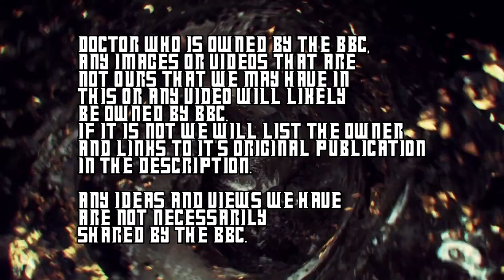Whoscussion Episode 138 - The Doctor's Time Reaver And The Queen - Part B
Welcome to the Far-No's Doctor Who Podcast "Whoscussion". Where we Discuss Doctor Who.
Covering the Television Stories and (canon) Audio Adventures.

Listen to Big Finish for free and legally on their official sound cloud